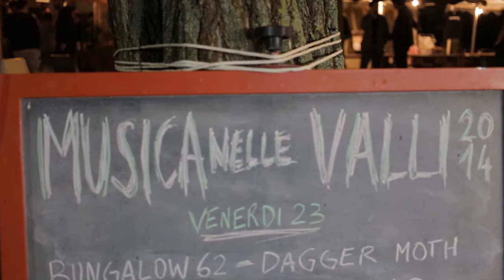Musica nelle Valli 2014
Festival Indipendente di Musica
23/24/25 maggio 2014

@Barcsòn Vecc
San Martino Spino (Mirandola)

Song: "Dog" - Maybe Happy

Shooting and Editing: Paolo Maoret